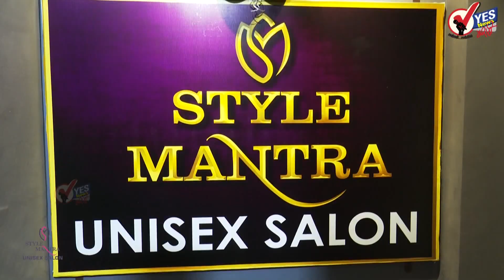लंपीमुळे भरणार नाही जनावरांचा बाजार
पंढरपूरकरांना आता कार्तिकी वारीची वेध लागले आहे. 4 नोव्हेंबर रोजी कार्तिकी एकादशी आहे दरवर्षी कार्तिकी एकादशीला पंढरपुरात जनावरांचा बाजार भरतो यावर्षी वाखरी येथील पालखीतळावर एक ते सात नोव्हेंबर दरम्यान हा जनावरांचा बाजार भरणार होता मात्र लंपी आजाराच्या पार्श्वभूमीवर जनावरांचा बाजार भरणार नाही दोन वर्ष कोरोनामुळे आणि यावर्षी लंपी आजारामुळे शासनाच्या आदेशानुसार जनावरांचा बाजार भरणार नसल्याची माहिती पंढरपूर कृषी उत्पन्न बाजार समितीचे सभापती दिलीप घाडगे यांनी दिली